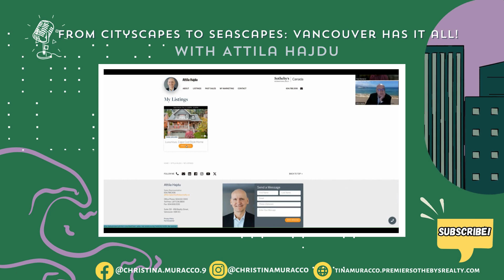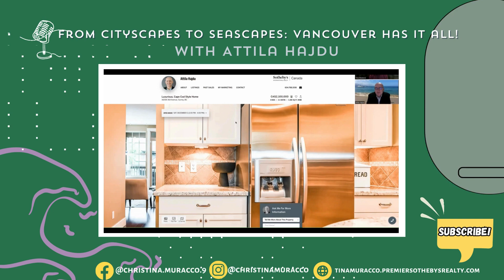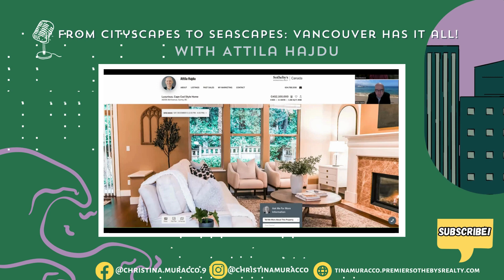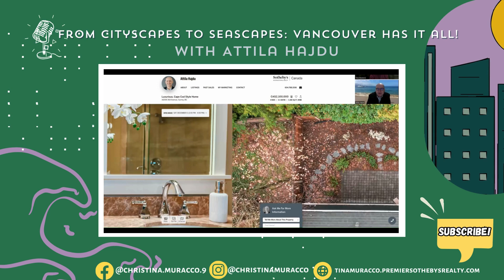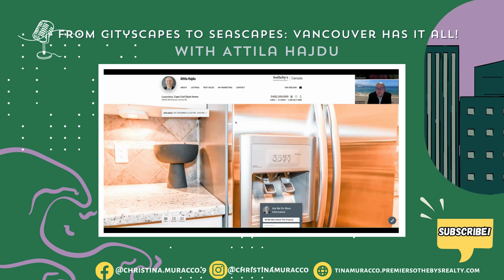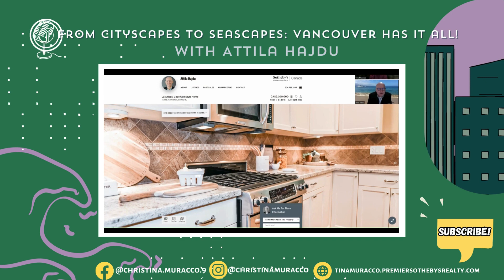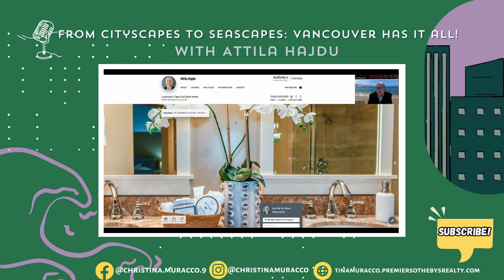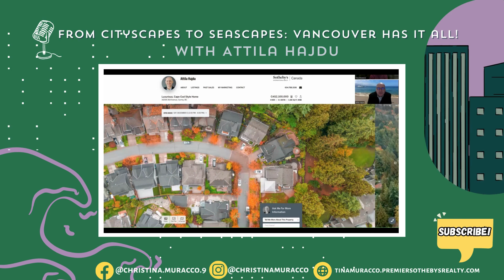🌊 What Nobody Told you about Vancouver🌲🏙️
🏙️ Welcome to Vancouver, where the cityscape meets nature's embrace! 🌲 Curious about the real deal behind the glamorous postcards? Dive deep into the uncharted waters of VancouverLife with us. From breathtaking views to the untold struggles, we're spilling the beans on what NOBODY told you about living in this Pacific paradise!